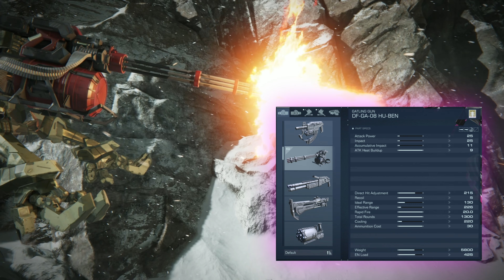Making G3 Wu Huahai's AC Li Long Better! Armored Core 6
Making G3's AC Li Long into Li Longer in Armored Core 6! This video comes at the request of Nao tenho (I tried to tag you but there are as many of you guys as there are Johns and Mikes in my home country and I couldn't find you in the list of many many names lol) Thanks for the request and feel free to come back for more!

Intro: (0:00)
Build Talk: (1:04)
Li Longer Kicks the PCA Cataphract: (6:53)
PvP Matches: (8:07)
Ending: (15:52)